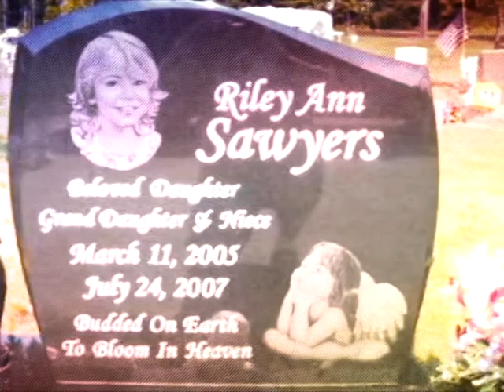Riley Ann Sawyers 2005-2007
Riley was murdered by her mother and her mother's boyfriend that she met while playing world of wacraft. Riley was beaten beyond belief and drowned in the bathtub until she died, hidden in her mothers shed for months and then left on and island just of the galveston bay in a storage bin. Months after...a fisherman discoved riley's body...rileys family had been searching for her for months. Rileys mother came up with a story that a social worker took riley...but it was obviously not true...galveston police were desperate to find out who this girl was. at first the thought it was missing girl madeline mccann...but it wasnt..,,mean while the gave the unknown child the name baby grace...they had drawings of what they thought the little girl would look like...after it was put on the news rileys grandmother recognized the picture and called the galveston police...baby grace now had a name...Riley Ann Sawyers 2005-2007